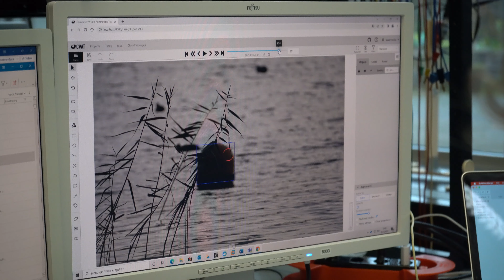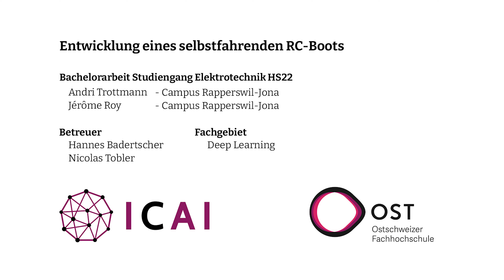Entwicklung eines autonomen RC-Bootes | OST Bachelorarbeit 2022/23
Hier stellen wir Ihnen eine ausgewählte Bachelorarbeit vor, die 2022/23 im Studiengang Elektrotechnik angefertigt wurde.

Introduction: The ICAI (Interdisciplinary Center for Artificial Intelligence) plans a project in which a hydrogen-powered ferry will be developed and operated semi-automatically. The task is to create an electrically powered model boat as a proof of concept, which can be controlled either via a classic remote control or automatically via an onboard computer. This project aims for the ship to reach a specific coordinate and, in the event of an obstacle, to find a suitable way to avoid it.

Approach / Technology: To achieve this, a stereo camera system was built, and a Convolutional Neural Network was used to allow the boat to detect and classify objects. For each recognized entity, the Jetson Xavier NX computer runs triangulation calculations and consequently marks danger if too close to the boat. If an object is indicated as a danger, the ship stops, calculates a possible avoidance route, and tries to overcome the obstacle. While calculating the avoidance path, the coordinates of the detected object are also computed, allowing the collection of data in each mission and the creation of a heat map, showing the location of persistent dangers.

Conclusion: A remote-controlled boat has been built from scratch, and an autonomous driving algorithm was programmed. A Jetson Xavier NX on board the boat performs all necessary calculations for inference, triangulation, and calculation of new pathways. A PixHawk Cube Orange is installed as the main flight controller to control the motors and provide information such as the vessel's position, speed, and heading. The two devices are connected via a serial port and work closely together. Very long missions are also possible thanks to the 4G connection on the boat, which allows it to be reached even at greatdistances.